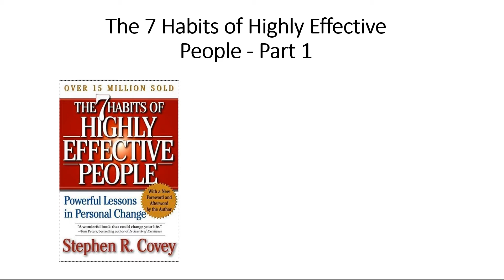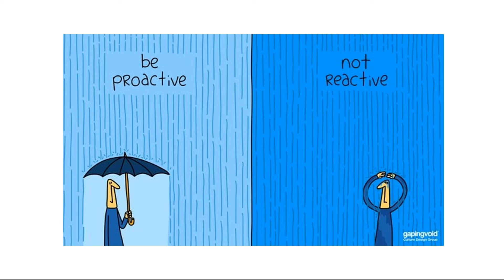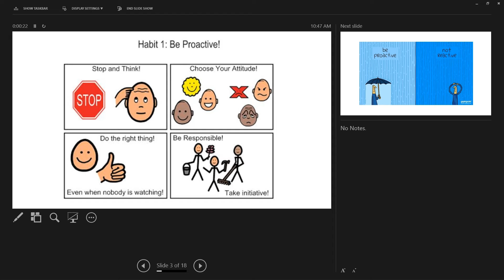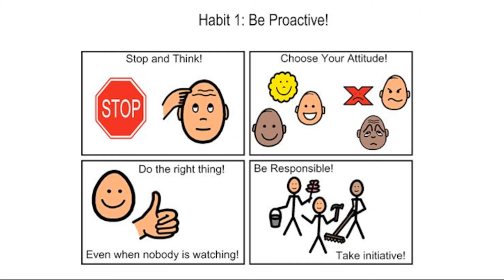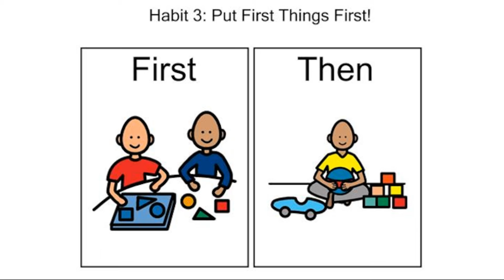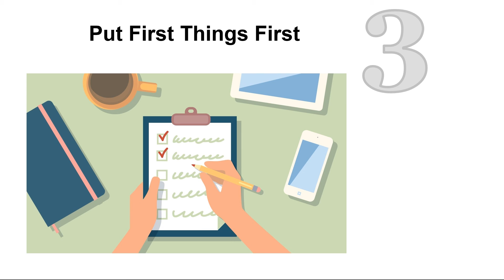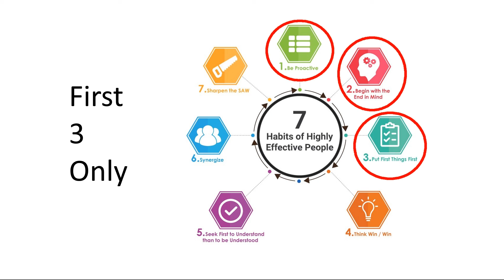THE 7 HABITS OF HIGHLY EFFECTIVE PEOPLE BY STEPHEN COVEY - PART 1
THE 7 HABITS OF HIGHLY EFFECTIVE PEOPLE BY STEPHEN COVEY Part 1 covering Habits 1 to 3.